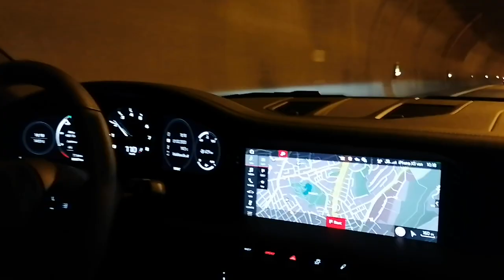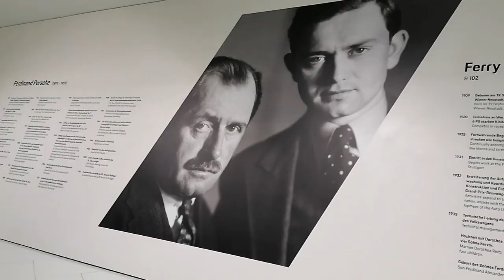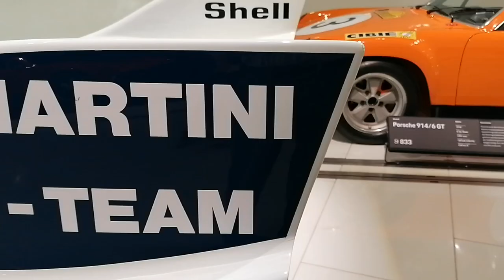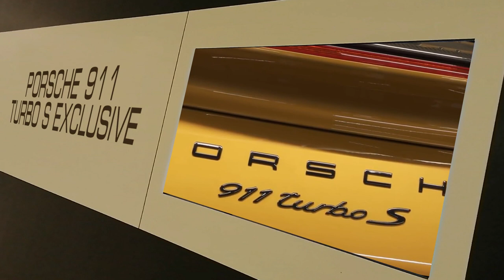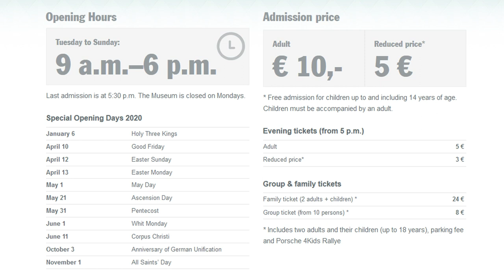Porsche Museum with Porsche 911 Carrera S | 🇩🇪 Stuttgart GERMANY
The Porsche Museum - porschemuseum exhibits around 80 vehicles and many small exhibits in a unique atmosphere. Together with the translucent 917K, Carrera GT, 918 Spyder, 911 RSR, 718 Cayman GT4, Porsche 911 Carrera S, 930 Turbo and 911 GT2 RS, this story gives the iconic Porsche vehicles that share the common soul of a sports car - now including a brand new fully electric taycan.

Porsche is a brand with a huge history and condition, and in your home in Stuttgart you will find some of the best supersports roads and racing cars. From modern giants to racing 917, 962, 956, and a huge amount of history from the beginnings and success of the 356. Exclusive Tubo S series, now with 607 horsepower and limited to only 500 cars.